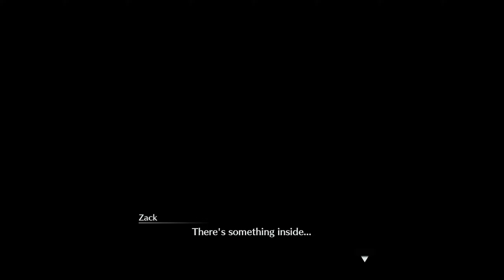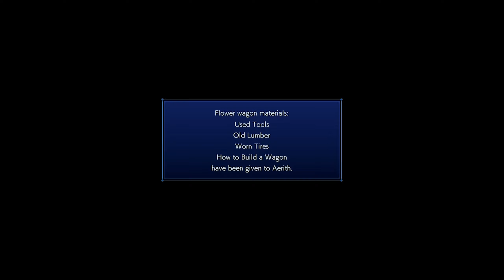CRISIS CORE FINAL FANTASY 7 REUNION gameplay walkthrough part 10 | [ NO COMMENTARY ]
CRISIS CORE FINAL FANTASY 7 REUNION gameplay contains a full story walkthrough of the game. To see other parts of the CRISIS CORE FINAL FANTASY 7 REUNION gameplay check out the playlist.
   CRISIS CORE -FINAL FANTASY VII- REUNION is a remaster of CRISIS CORE featuring updated graphics, combat systems, and a soundtrack. Follow the tale of SOLDIER operative Zack Fair, as he discovers the secrets of Shinra's dark experiments.

list=PLrxADS0P0G9J5wCvGJodhxjY8ZXOuiH2e